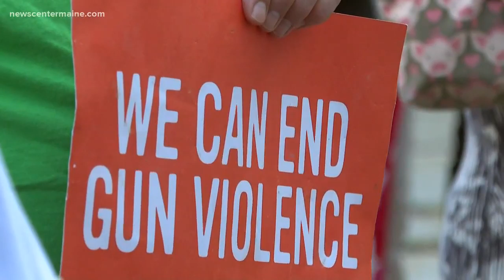Portland rally to stop domestic terrorism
Dozens of people gathered at Portland's City Hall Thursday to protest after lass weekend's mass shootings in El Paso and Dayton.